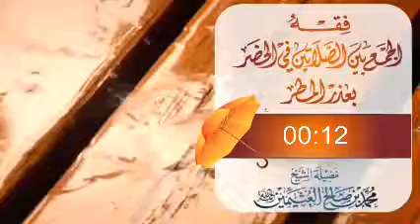فقه الجمع بين الصلاتين في الحضر لعذر المطر فضيلة الشيخ العلامة محمد بن صالح العثيمين رحمه الله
مرحباً ياطالب العلم

📌 على التليغرام